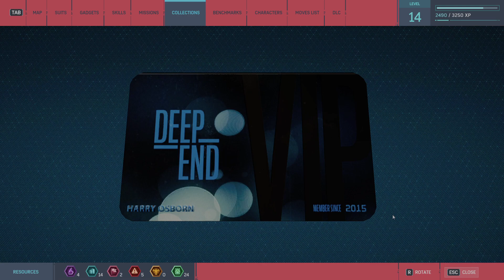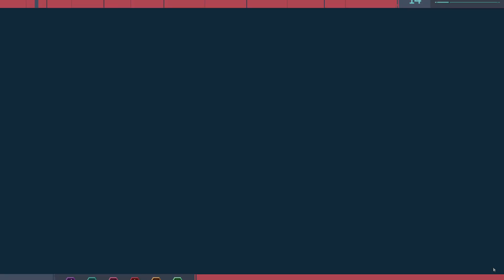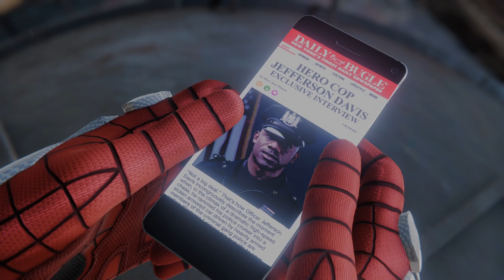#018 Evicted Hero | Marvel's Spider-Man Remastered walkthrough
Gameplay is presented from the third-person perspective with a primary focus on Spider-Man's traversal and combat abilities. Spider-Man can freely move around New York City, interacting with characters, undertaking missions, and unlocking new gadgets and suits by...